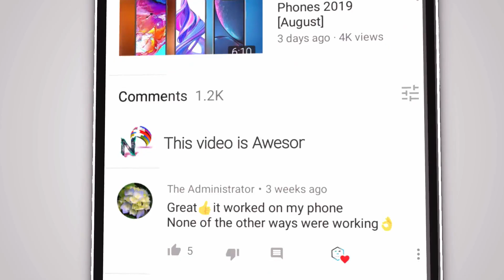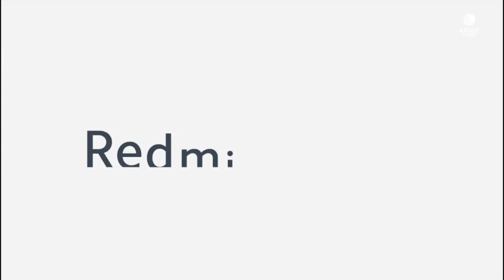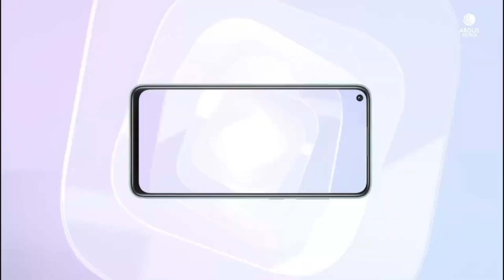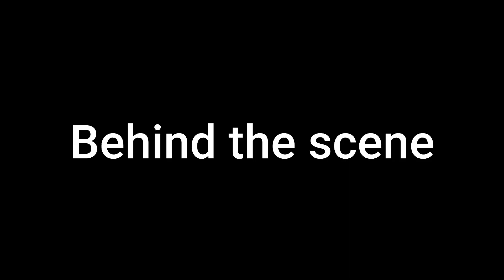BEST MOBILE PHONE UNDER 12000 | 2021 FEBRUARY